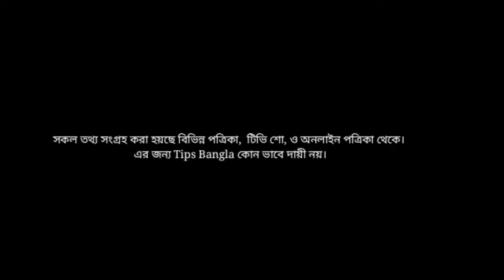গর্ভাবস্থায় আয়রন,ক্যালসিয়াম,ফলিক এসিড খাওয়ার নিয়ম? Calcium,Iron,Follic Acid & Vitamins in Pregnancy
গর্ভাবস্থায় ফলিক এসিড কতদিন খাবেন,
গর্ভাবস্থায় জিংক, ফলিক এসিড, ক্যালসিয়াম না খেলে কি হবে,গর্ভাবস্থায় কখন থেকে আয়রন ট্যাবলেট খেতে হয়,
follic Acid during Pregnancy,
 Iron during Pregnancy, Vitamins during Pregnancy,
Calcium during Pregnancy,

গর্ভাবস্থায় ক্যালসিয়াম না খেলে কি হয়,
 ক্যালসিয়াম